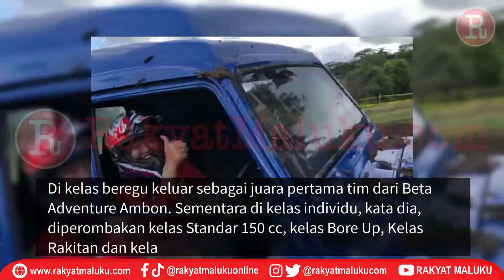IOF Sukses Gelar Event Enduro dan SCS di Maluku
RAKYATMALUKU.COM – AMBON — Pengurus Daerah (Pengda) Indonesia Offroad Federation (IOF) Maluku berhasil menggelar latihan bersama event Independence Day Enduro dan Extreem Offroad, Sabtu dan Minggu, 28-29 Agustus di Sirkuit Afrikana, Hatu.
Untuk enduro kendaraan roda dua (2×1/trail) diperlombakan dengan dua kategori yakni kategori beregu dan individu. “Untuk beregu kami laksanakan di hari Sabtu. Satu regu terdapat lima peserta. Peserta yang ikut ada 10 regu, hanya yang mencapai finish 4 regu,” ungkap Ketua Panitia, Suyono SP, Senin 30 Agustus.

Ikuti juga sosmed kami yang lain yah... Langsung saja klik link di bawah: